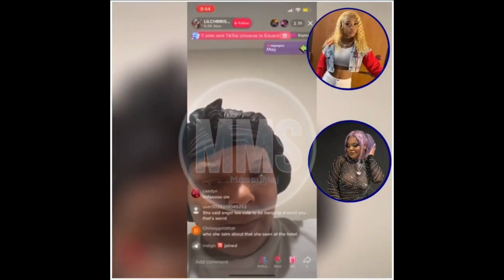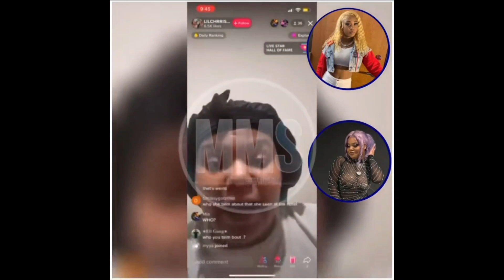Chrissy Have This To Said About YAYA tiktok live / Yaya responds on Bigo live Messymaj angel🍵🥵